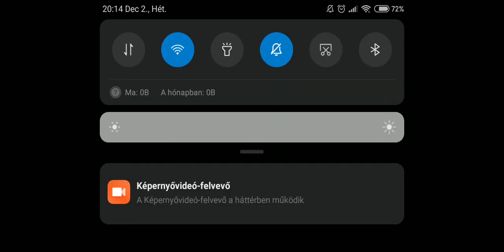Swamp Attack - Gameplay Walkthrough Part 6 - Its Hard (iOS,Android)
Your swamp is under attack! Grab a weapon and defend your home from the invading monsters, like crazed zombie-style monsters, crocodiles, aliens and more!

Come up with a strategy! Shoot weapons. Beat the monsters. Survive the attack and secure your home. The evil monsters may know no mercy, but you can beat them all – every single monster is a fun challenge!

We’ve got dynamite, flamethrowers, crossbows, blob-throwers, molotov cocktails, and more for you to use against the zombie-style critters! So get ready to SHOOT! Prepare your ATTACK! And PROTECT your home as you play the best action-packed shooter game around!

★★★ARE YOU READY TO COME UP WITH THE BEST STRATEGY TO BEAT THE MONSTERS?★★★

- Shoot with different guns by TAPPING THE SCREEN.
- DRAG AND DROP the explosives onto the monsters.
- Don’t miss a beat – SWITCH between weapons during the action!
- UPGRADE and equip yourself with guns and bombs before starting a new level.
- Drink a potion to CONTINUE PLAYING if you get killed, or to instantly top up your energy.

Just like players defend their towers in the best tower defense games, you have to defend your home and your swamp!

Play this action-packed, super cool tower defense game and have fun for free! Try out the Challenge mode and test your limits! When you win, you can have even more fun attempting the even more challenging multiplayer mode!

So, are you ready to play one of the most exciting games out there?!

8 action-packed EPISODES!
390 fun SINGLE-PLAYER LEVELS!
40 cool MULTIPLAYER LEVELS!
QUICK MISSIONS for instant excitement!
More than 30 awesome DEFENSE TOOLS like the mighty shotgun, the reckless minigun, and the super atom bomb.
More than 45 different MONSTERS running wild, each with their own special attacks!

Swamp Attack is a free game, with the option to purchase items to help you progress through the levels faster.

This app contains:
- The option to invite Facebook friends for in-game rewards; and
- The option to play against other users.